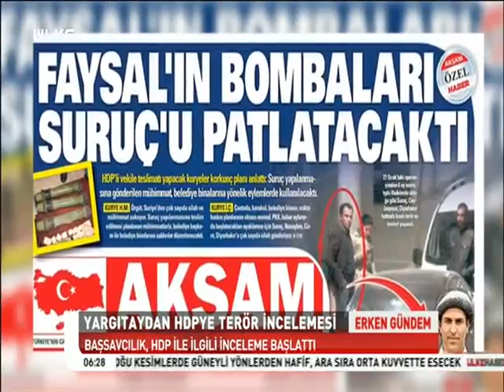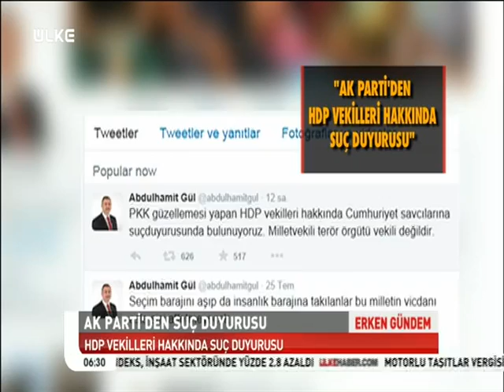Yargıtay Cumhuriyet Başsavcılığı HDP ile ilgili inceleme başlattı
AVRUPA TÜRK GAZETESİ TV (ATGtv)
Haberin ayrıntılarını okuyun.